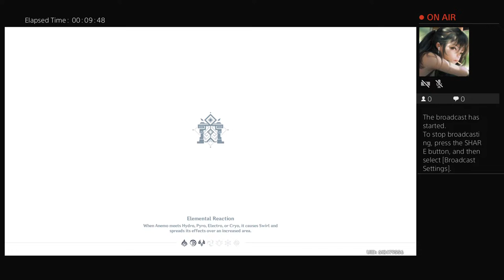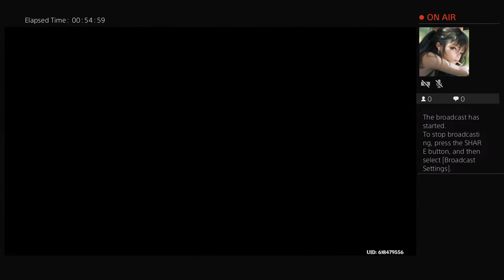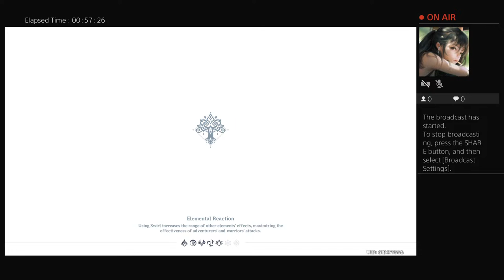MelissaHanco37's Live PS4 Broadcast